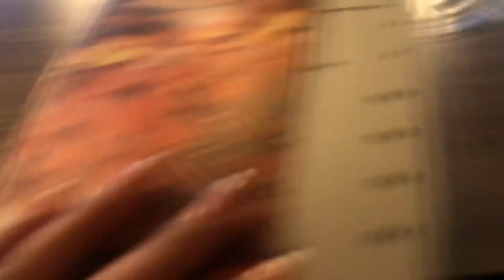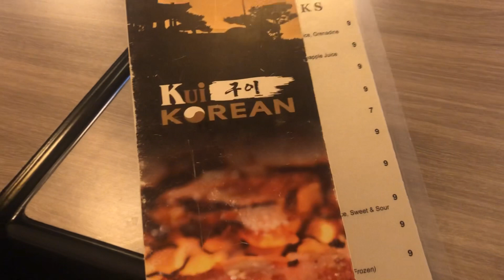Short Vlog For Our Friday Date Night || Fil-Am Couple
Hi everyone, Today’s video I just wanna share with you our short vlog for Friday date night, Hope you guys enjoy.

Hi  loves, I'm Cristina I'm a Beauty Vlogger/Professional Makeup Artist with a huge passion for all things beauty! This is a channel for all only positive energy!